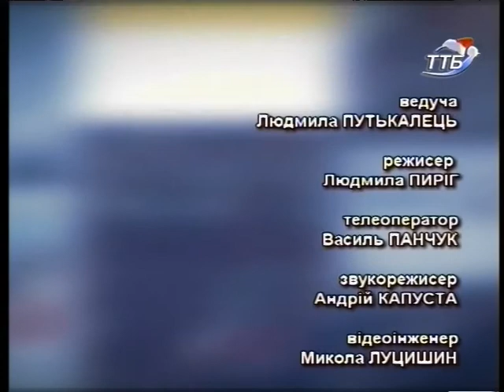Тема дня - Здійснення мрій людей з інвалідністю